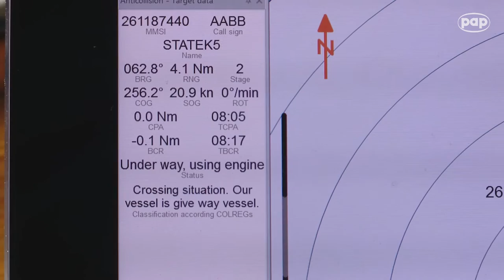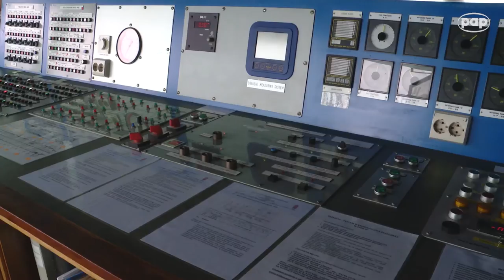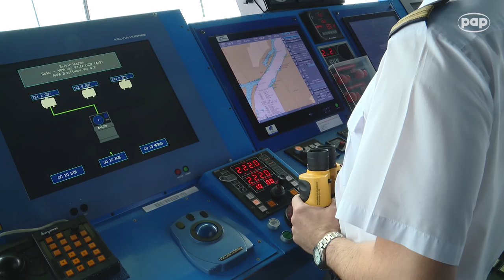Polski wynalazek ma zwiekszyc bezpieczenstwo na morzu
źródło: PAP